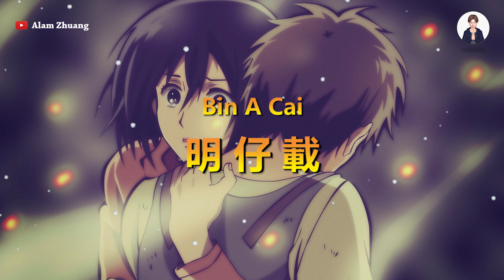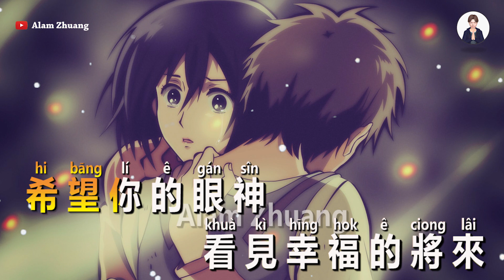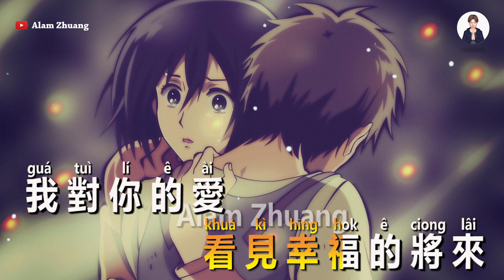Bin A Cai (明 仔 載 ) Hokkian - Karaoke Male